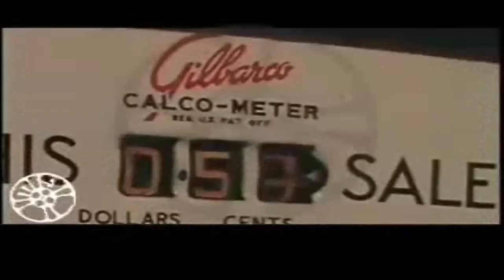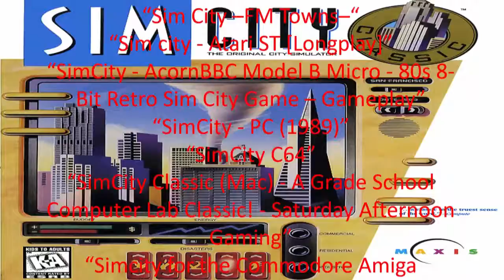Popular Culture SimCity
SimCity is an open-ended city-building video game series originally designed by Will Wright. The first game in the series, SimCity, was published by Maxis in 1989. The success of SimCity sparked the creation of several sequels and many other spin-off "Sim" titles, including 2000's The Sims, which itself became a best-selling computer game and franchise.[1]

In the SimCity games, the player develops a city from a patch of undeveloped land. The player controls where to place development zones, infrastructure like roads and power plants, landmarks, and public services such as schools, parks, hospitals and fire stations. The player also determines the tax rate, the budget, and social policy. The city is populated by "Sims", simulated persons, who live in the city created by the player. The three development zone types are the major areas in which Sims inhabit: residential zones for houses and apartment buildings; commercial zones for shops and offices; industrial zone for factories, warehouses, laboratories and farms.

While there is no particular win condition in a game of SimCity, the balancing act of the above-mentioned factors provides the constraints which make gameplay possible. To maximize population or profitability, to re-create real-life locations in-game, achieve an aesthetic design or to trigger as many natural disasters as possible are among the many possible goals one can determine for oneself while playing a SimCity game.